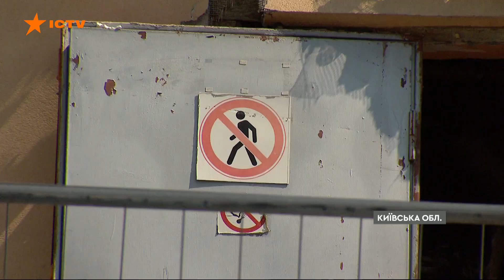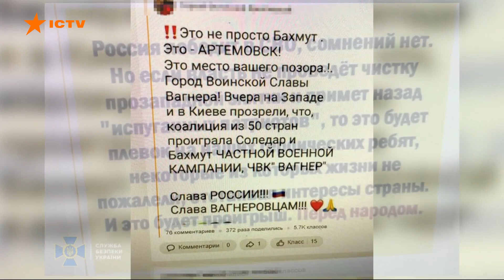Новини Факти ICTV - випуск новин за 23:30 (03.07.2023)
У новому випуску програми Факти ICTV для Єдиних новин дивіться:

🟠 Щонайменше двоє людей загинули, ще дев’ятнадцятеро - поранені внаслідок ворожого удару по середмістю Сум.

🟠 Збройні сили України знищили на південному напрямку  ворожий комплекс спостереження "Муром-М" . Відповідне відео з дрона оприлюднив міністр цифрової трансформації Михайло Федоров.

🟠 Столичні рятувальники провели навчання разом із медиками. Вчилися діяти в разі хімічної загрози.